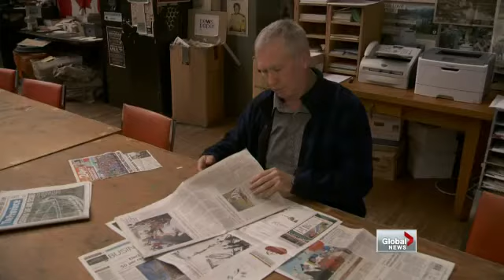2012 06 04 TV News Story about BC mine industry expansion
This is a TV news story about the how the BC mining industry is expanding at the same time as environmental laws are being weakened. The Wilderness Committee's Joe Foy is interviewed for this report.